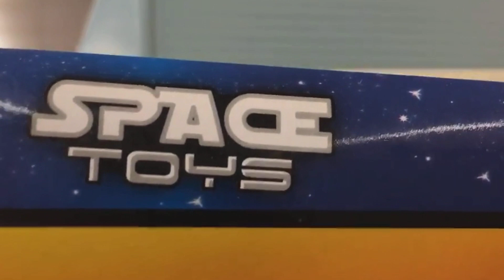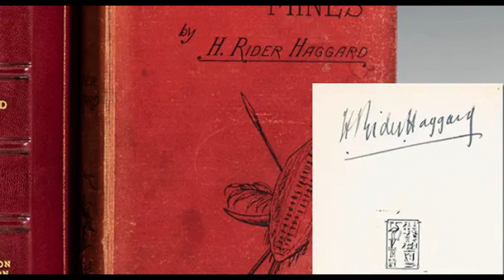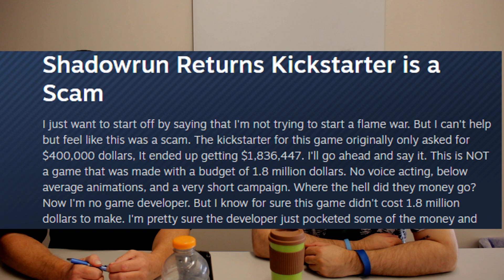Channel Crossover: Ripoffs vs Tributes feat The Nerdlings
Summary:
The Nerdlings Podcast, from Shiny Squirrel, is a monthly podcast between hosts Wayne MacKinnon and his A.I. Nu and co-host Greg Van Cott that never was recorded simultaneously on video till now. We discuss a rather murky, gray subject pertaining to the question of what constitutes a ripoff or a tribute or a copycat or a parody. All the clips are considered of the ripoff ilk or copycat kind. I purposely did not use clips from the originating subject material that spawned the ripoffs/copycats/tributes/parodies. So as much as we mention James Bond, Jaws, Star Wars, Superman, Alien, or Die Hard, you will not see a clip example from that famous classic UNLESS the ripoff stole footage illegally like Turkish Star Wars or Indian Superman.

Clips include:
[Indian] Superman, Piranha, Piranha Part Two: The Spawning, Orca: The Killer Whale, Sharknado 5: Global Swarming, Squirmles commercial, Wacky WallWalker, Gak commercial, The Little Panda Fighter, The Man who Saved the World aka Turkish Star Wars, Under Siege 2: Dark Territory, Skyscraper (1996), Skyscraper (2018), Sudden Death, Disaster Movie, Jurassic Park III, Creature, Two of Hearts music video, Diamonds are Forever (title sequence) [is this Bond film one of the lesser quality films of the Connery era lol], Romancing the Stone, King Solomon's Mines, Lara Croft: Tomb Raider, The Last Airbender, Mission: Impossible TV series.

FOLLOW us on:
GregVanCott.com → Click Follow button above WELCOME